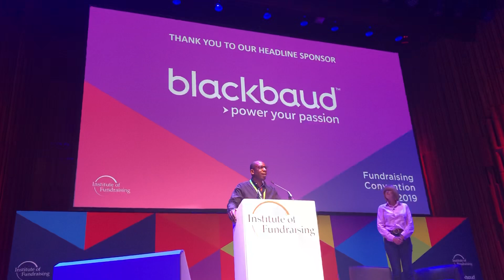Amanda Bringans opens IoF Convention 2019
Amanda Bringans, Chair of the Institute of Fundraising, welcomes delegates on the first day of the 2019 Fundraising Convention in London.